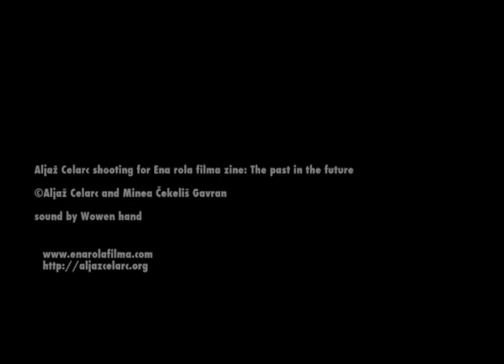Ena rola filma: The past in the future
What will be left behind? Could you imagine the incidence of ephemerality of material things and ideas, if they are not spread widely? What will our descendants admire as vintage? Which medium will connect us and the future? For our generation, photography played the key role. Will photography in the future be as important as it was? Will digitalization defile us from our own memories?

This video is a teaser for Vernacular monument II: Landscape of thorns zine, that will be published by Ena rola filma.

video by: Minea Čakeliš Gavran